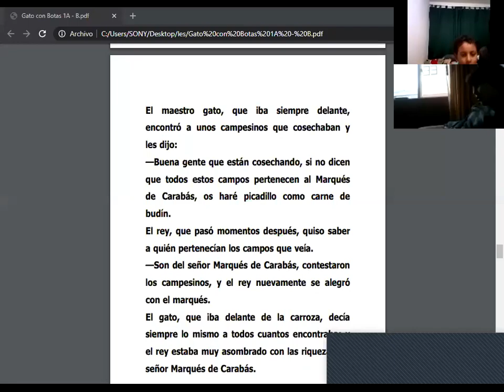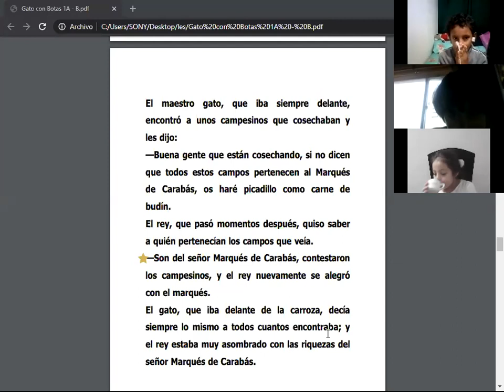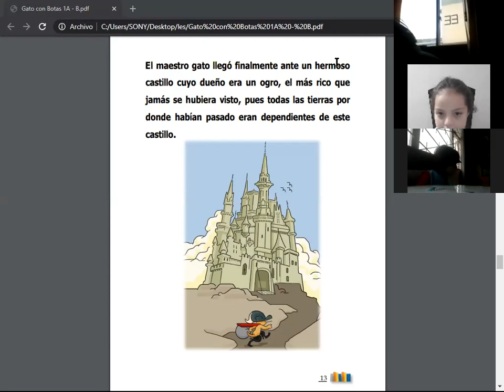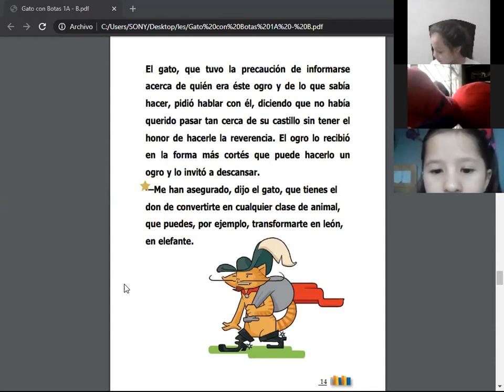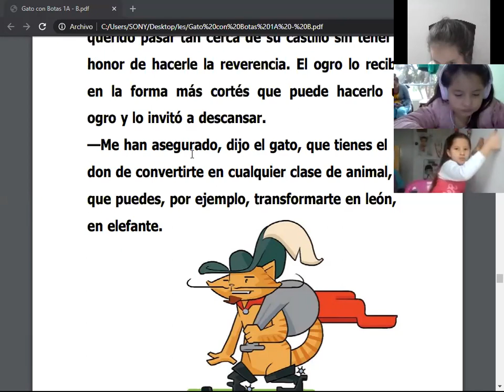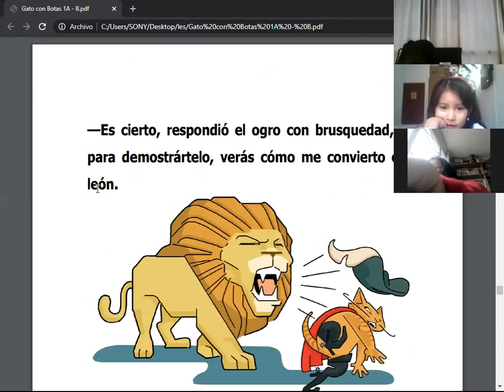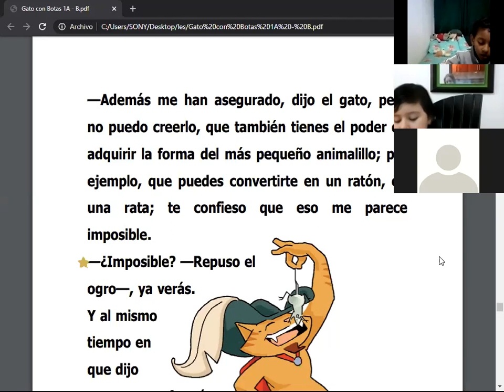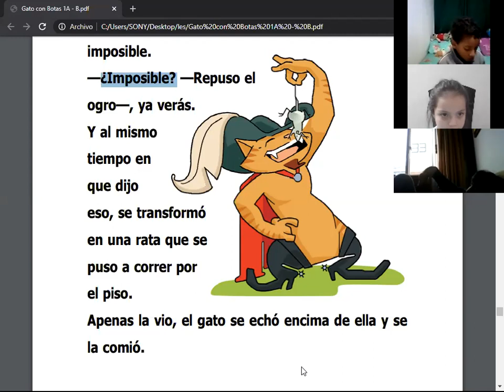08/05/2020 Español, (plan lector) grado 1B